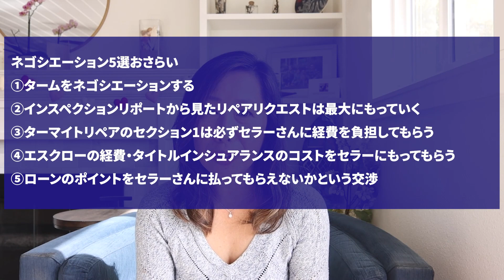これで差が付く！アメリカ不動産購入時に絶対に押さえておきたい交渉術５選！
アメリカで不動産を購入する際に沢山の交渉が可能ですがあえて私がトップ５にあげる交渉のポイントをシェアし、動画の中ではそれぞれの項目を更に具体化していますので是非ご活用くださいね！

購入条件の交渉：購入条件を柔軟に交渉して、購入者の利益を最大限に活用することができます。
物件購入価格の交渉：購入価格の交渉は、不動産の投資を減らす最も効果的な方法の1つです。
売買条件の交渉：売買条件を柔軟に交渉することで、不動産価格を低く抑えることができます。
販売サポートの交渉：購入者は、販売サポートを交渉して、購入価格を安く抑えることができます。
契約書の交渉：購入者と売買者の双方の利害関係を柔軟に調整することで、購入価格を安く抑えることができます。

【優子マックマーンのアメリカ不動産投資オンラインコース】
アメリカ不動産で確実に資産を形成していく方法とアメリカ不動産の本当の仕組み

The M.B.A of Real Estate Investor講座　第６期生募集は終了しました。
第７期生のウェイティングリストに登録して特典を得よう！

TDI投資って何？不動産を所有しないタイプの不動産投資方法
資料を無料ダウンロード

【日本人でアメリカ不動産投資をしている方へインタビュー】
『Together We Grow』とっても為になるウェビナー録画版
【下記をダウンロード無料資料をゲット！】

無料ダウンロード：ワークブック アメリカ不動産投資家になるための10個のステップ

【ウェブサイト】 オンラインで始めるアメリカ不動産投資の教育サイト（日本語）

あなたの不動産、現金購入します！（英語サイト）